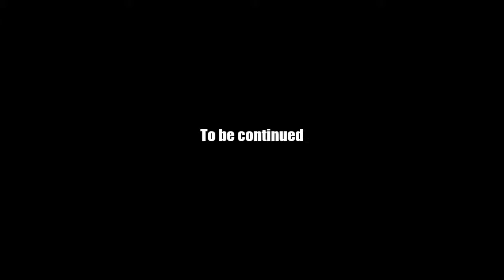AQ Worlds "Ore Cavern" Intro Scene